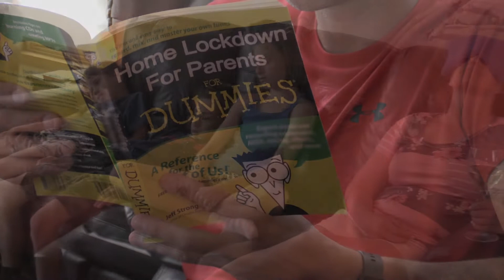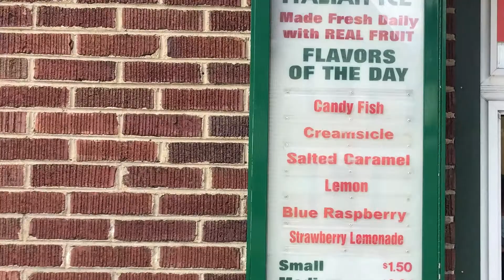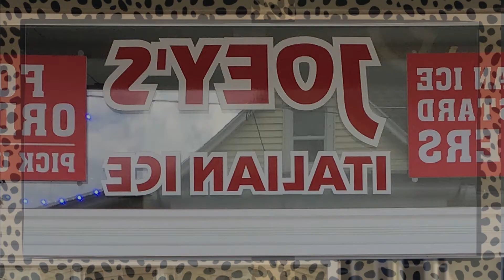Madison's Birthday Video 2020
Video my wife and I put together to celebrate Madison turning eleven. It uses a parody of of the song by Gene Cornish which we changed to I wanna be a Cheetah.